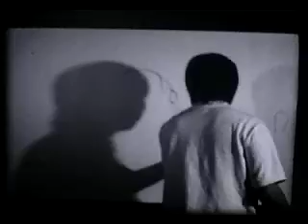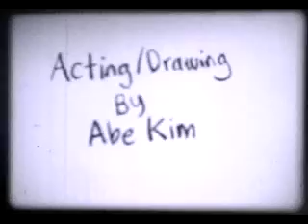Transformation by YoonAh Jung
Black & white 16mm film